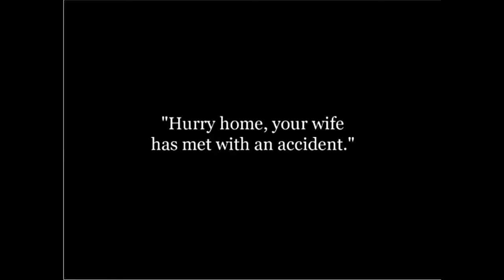The Dentist 1914 1080p | Charlie Chaplin | Silent Film Best Charlie Chaplin Video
Cast: Charles Chaplin - Dentist's Assistant Fritz Schade - Dr. Pain, the Dentist Alice Howell - Dentist's Wife Joseph Sutherland - Short Assistant Slim Summerville - Patient Josef Swickard - Patient Mack Swain - Patient Gene Marsh - Patient (uncredited)

charlie chaplin cartoon,
charlie chaplin boxing,
charlie chaplin comedy,